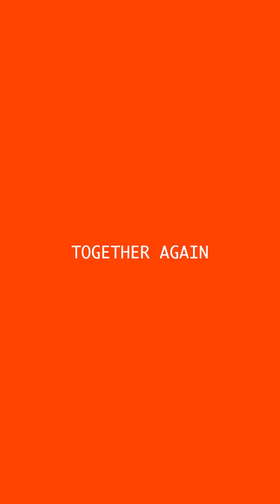A Few Moments From Meet & Greet in Brooklyn / TOGETHER AGAIN 2024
Together Again Summer 2024 Tour